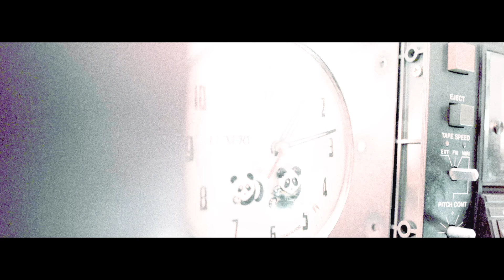Zahara - berlin U5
Music video by Zahara performing berlin U5. (C) 2021 G.O.Z.Z. RECORDS

Letra: Zahara y Guillermo Guerrero.
Producida por Martí Perarnau IV.
Grabada por Martí Perarnau IV entre Abril y Noviembre de 2020 en Gregoria Mátanos, Kartoffel Kollektiv y en Blind Records.
Mezclada por Santos Berrocal en Blind Records.
Masterizada por Gavin Lurssen en Lurssen Mastering.
Diseño portada por Emilio Lorente

Una historia de ZyWarrior
producida por La costa
con Zahara y Gonzalo Herrero.
Con la colaboración especial de Carles Francino.

Director: Guillermo Guerrero
Diálogos: Zahara
Director de fotografía: Enrique Millán
Ayudante de cámara: Kike Muñoz
Auxiliar de cámara: Pabo Ayala
Gaffer: Jorge Fonseca Prieto
Operador de steady-cam: Andrés López-Herce

Director de producción: Jesús Choya Zataraín
Jefe de producción: Arnold Lozada Outumuro
Ayudantes de producción: Mario Mariño
Ayudante de dirección: Patricia Benito

Maquillaje y peluquería: Berta Fort
Estilismo: Estela Benítez

Sonido directo: Tomás Flórez
Montaje: Guillermo Guerrero
Color: Enrique Millán
Diseño de sonido: Martí Perarnau IV
Coreógrafa: Olga Pérez

¿Recuerdas cómo era este amor salvaje? Dormía en las alfombras, bebía de tu boca
Nunca pudimos
ponerle un bozal y pasear Siempre mordía
justo después de besar
Llévame a bailar
como si aún fuera real, como si fuéramos
ese animal
Como si el mundo
no se fuera a acabar, como si el universo
no tuviera un plan Aunque quiera llorar
tú solo llévame a bailar
Este amor insomne
comía en nuestra mano, corría desnudo,
follaba sin descanso Nunca pudimos domesticarlo ni acariciar Salió huyendo
al intentarlo atar
Llévame a bailar
ese animal
Nosotros que creímos que éramos irrompibles
no escuchamos el tictac Vivíamos al límite Llévame a bailar
ese animal
no se fuera a acabar, como si el universo no tuviera un plan
Llévame a bailar Llévame a bailar